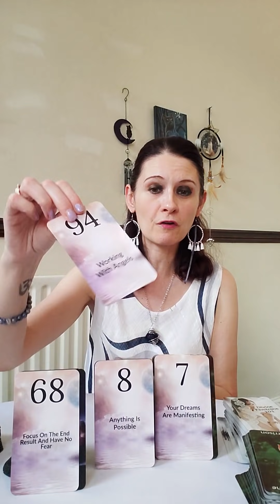Twin Flames 🔥 Divine Masculine Will Contact Divine Feminine 📩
💛 Divine Feminine 101 by Liz Harrison
💛 Divine Masculine The Silence by Liz Harrison
💛 Angel Numbers Oracle 101 by Liz Harrison
💛 Divine Timing by Liz Harrison